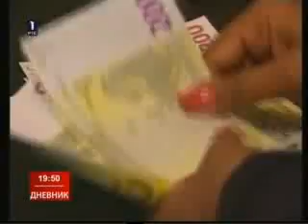Ekonomska situacija Srbije